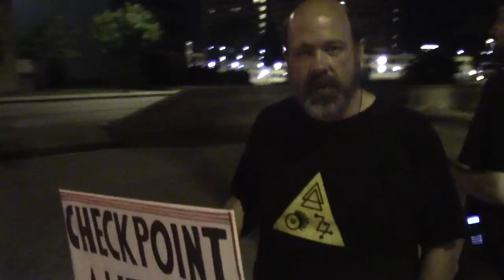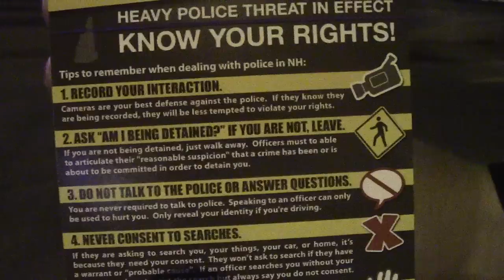Couple Asks Questions, Seeks Literature | Neutralizing a DUI Checkpoint Part 14